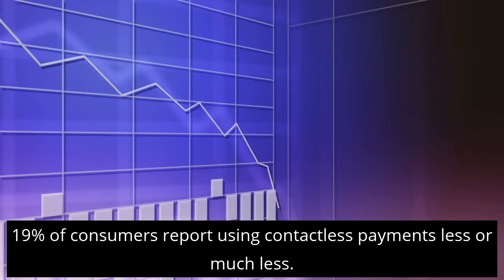Transaction Data for Contactless Is Unavailable, but Survey Data Isn't:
This report, COVID-19: The Power Behind Contactless, considers the available market data and Mercator Advisory Group research to better understand the level of contactless payment activity and the degree to which COVID-19 is affecting its growth.